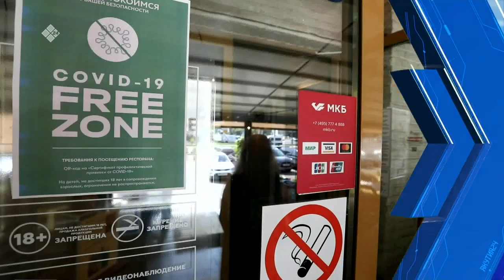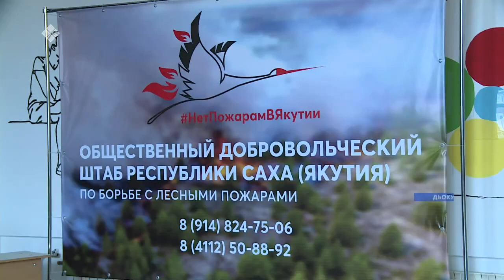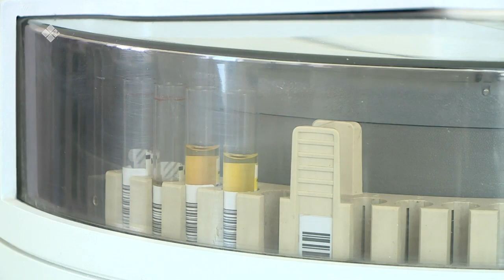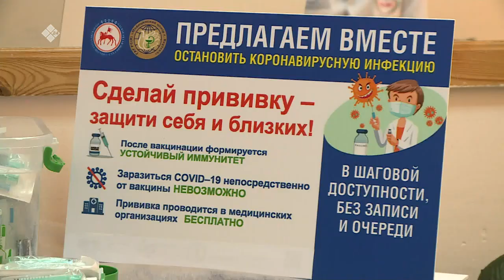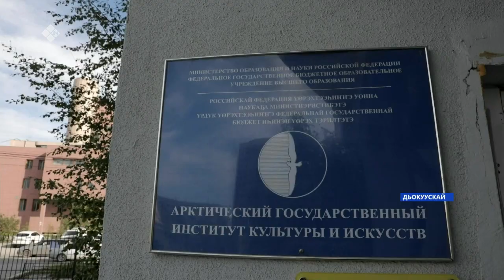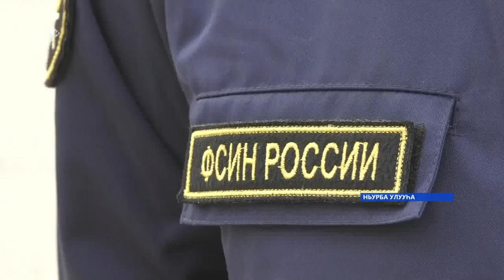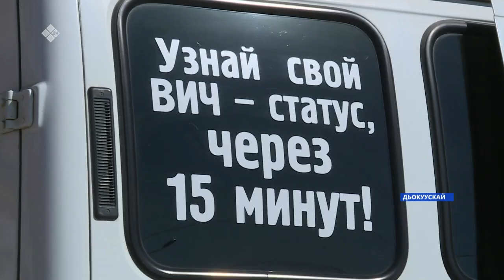«Саха сирэ» информационнай биэрии. От ыйын 30 күнэ, 20:30ч.